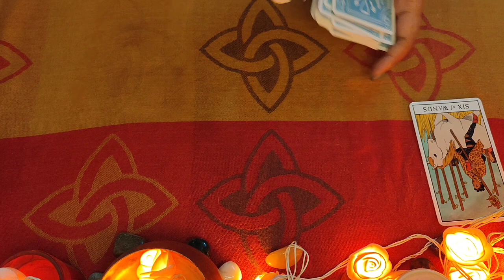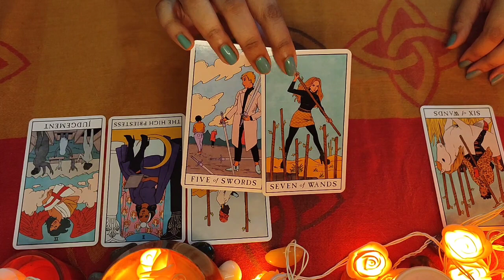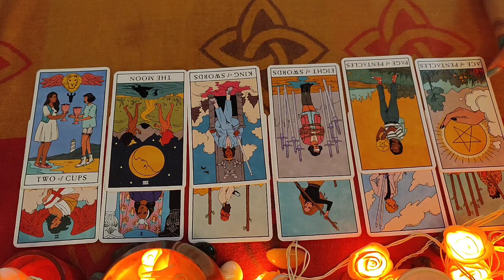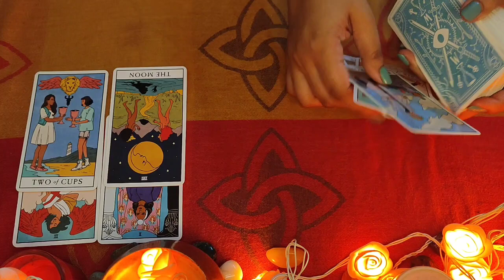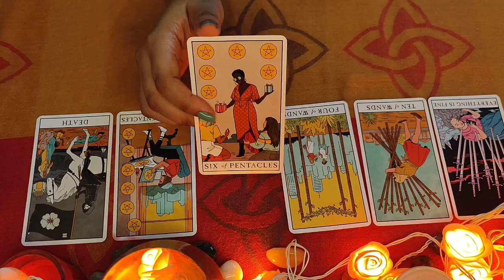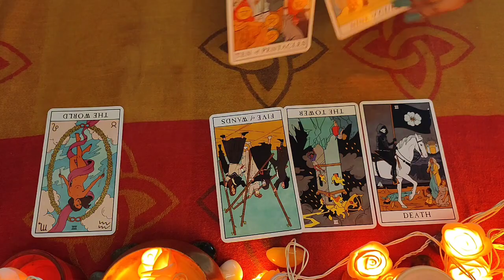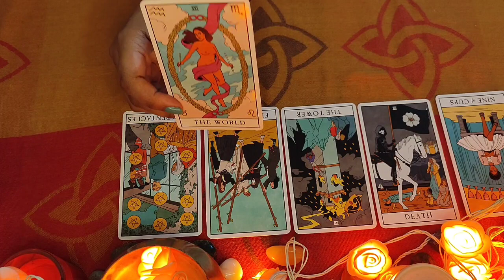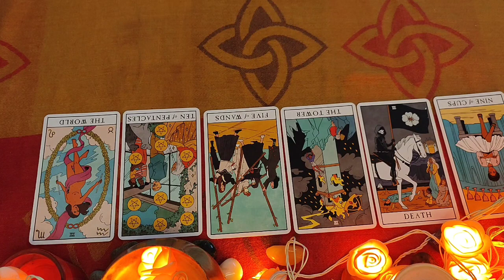PISCES---MARCH 1ST TO 15TH---2021||| HINDI TAROT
This is a general reading about the Pisces signs (sun moon rising Venus) what can you expect for the month of March1st to 15th 2021.